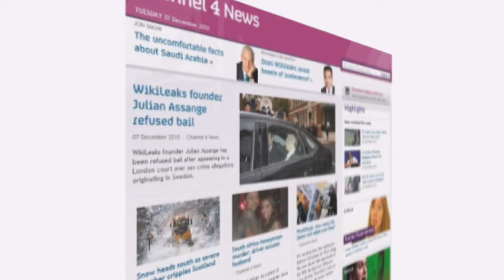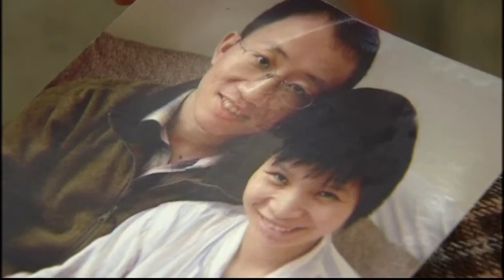China Nobel Prize boycott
China said today that most countries will boycott  the ceremony awarding the Nobel Peace Prize to the dissident Liu Xiaobo on Friday.  Lindsey Hilsum reports.